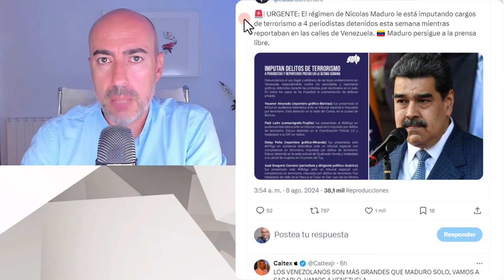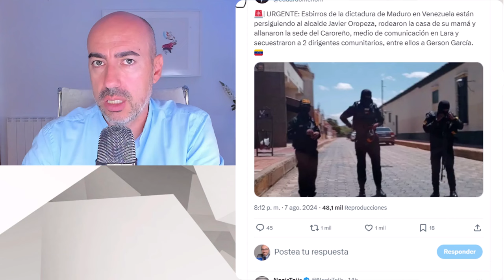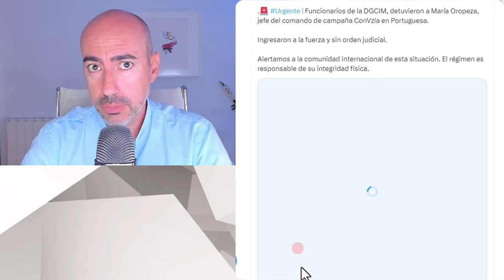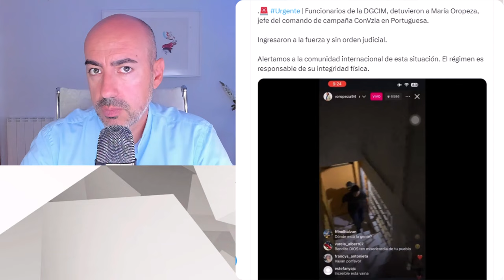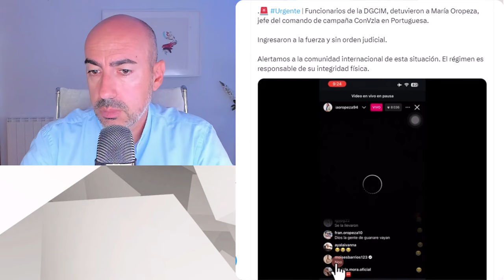📛 OPERACIÓN TUM TUM 📛 TE EXPLICO COMO FUNCIONA LA TERRORÍFICA REPRESIÓN DE MADURO EN VENEZUELA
✅ Conviértete en miembro de este canal para disfrutar de ventajas:
Este vídeo no pretende emitir o divulgar diagnósticos alguno sobre personalidades, sino lanzar hipótesis a partir de una formación parcial que sería necesario contrastar directamente con la persona de la que se habla en el mismo y realizando un procedimiento diagnóstico según protocolo exhaustivo. Tampoco ofrece soluciones o recomendaciones universalmente válidas. Para ello siempre se recomienda acudir a un profesional que analice persona y sus circunstancias, y aplique procedimientos sistemáticos reconocidos.